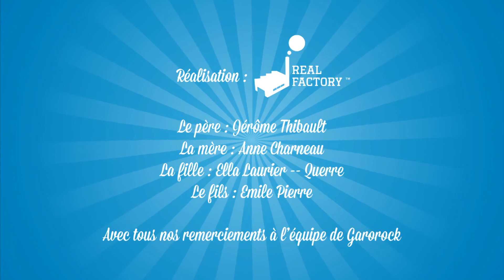Famille Mega Watt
Dans le 2ème épisode, c'est la famille "Mega Watt" qui nous raconte ces vacances et notamment sa participation à un festival d'envergure nationale. L'euphorie de cet événement est encore bien présent à l'occasion de la rentrée des classes où le souvenir de ce moment inoubliable vient égayer la reprise des activités des uns et des autres...